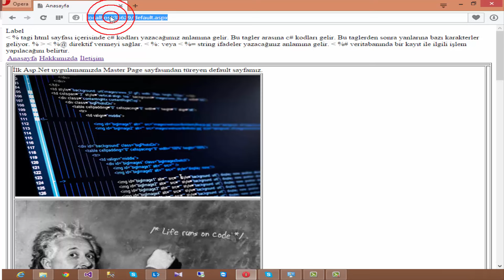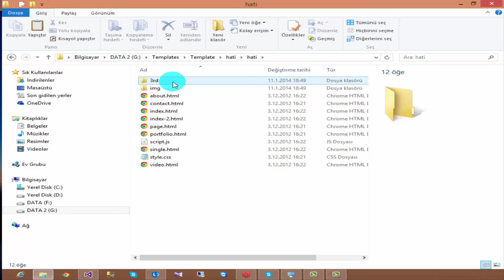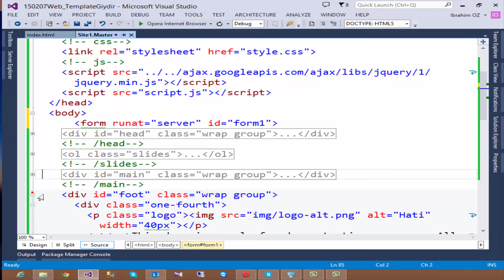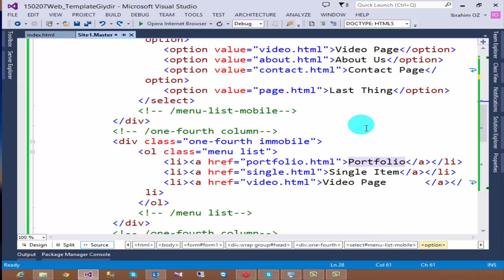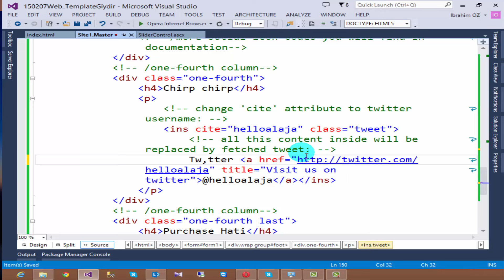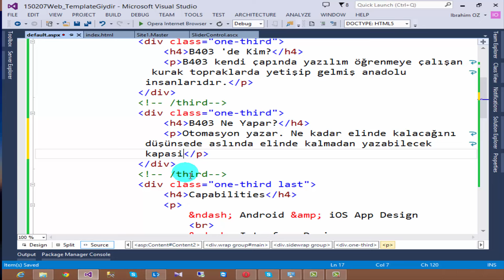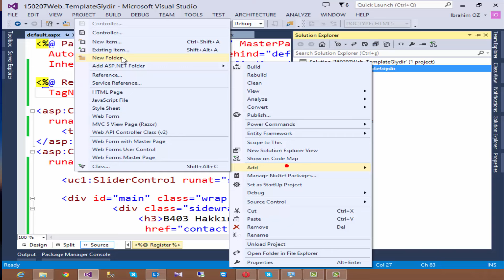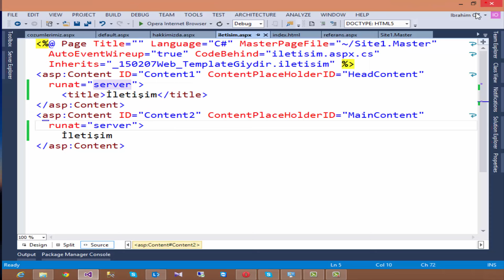C# Dersleri 6 - Asp.Net Web Forms 6.22 - MasterPage Uygulama